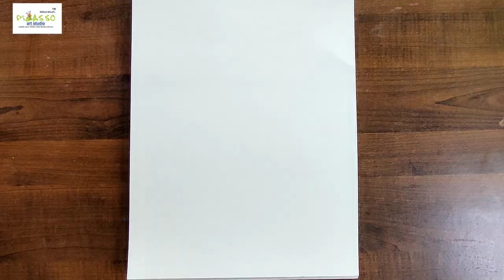how to draw gond art for beginners | folk art | Indian tribal art painting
Hi Friend's
In This Video, gond art painting, Indian folk art painting, gond art tutorial for beginners, Indian traditional art step by step you can draw easily with our dimple method.

The material used in this videos :-
1. Cartridge Paper
2. Water Colour
3. Pencil, Eraser
4. Pen (HI Tecpoint 0.7) Black

Gond  art for beginners
Gond art deer
Easy Indian traditional art
Gond art drawing
Indian folk art painting
Indian folk art drawing easy
Indian folk art painting tutorial
Indian tribal art painting
Tribal art paintings
Gond art techniques
Gond art kaise banate hain
milind misal's picasso art studio